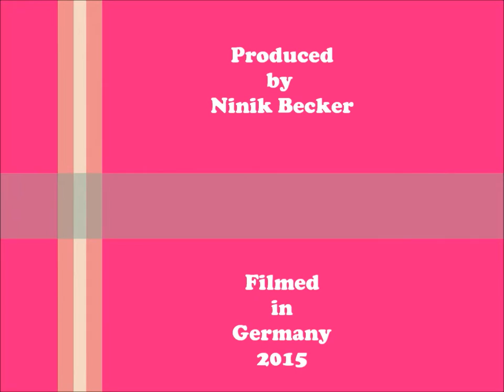Nectarine Puff Pastry - Easy Recipe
Easy recipe idea how to make Nectarine Puff Pastry. Only 3 ingredients + powdered sugar for dusting if you like.